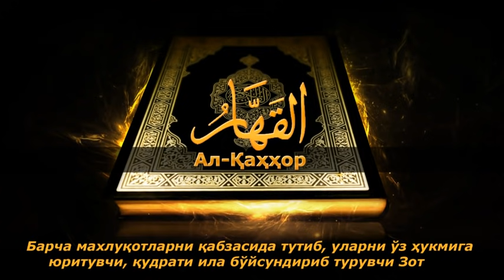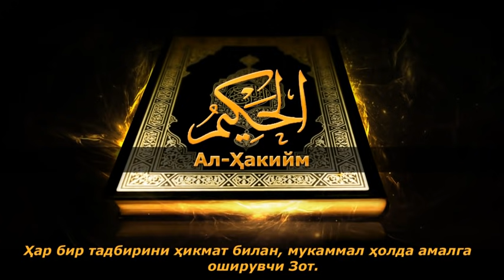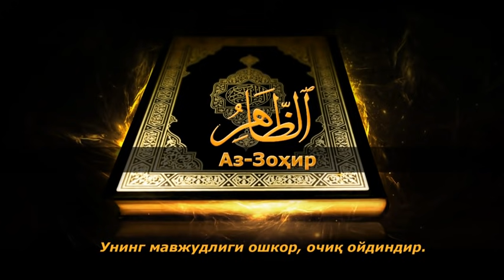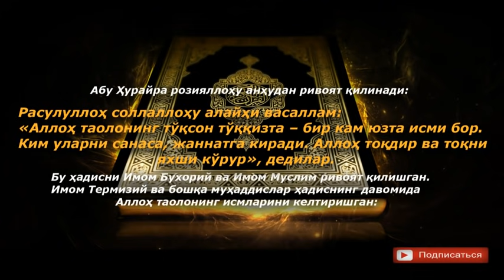АЛЛОҲНИНГ 99 ГЎЗАЛ ИСМ ВА СИФАТЛАРИ - ALLOHNING 99 ta GO'ZAL ISMLARI [[Mahzun Bo'lma.tv]]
Аллоҳнинг 99 гўзал исмлари // Аллохнинг 99 гузал исм сифатлари:

Аллоҳ таоло айтади: “Аллоҳнинг гўзал исмлари бор. Бас, Унга ўша (исмлар) билан дуо қилинглар!” (Аъроф, 180).

“Аллоҳ – Ундан бошқа (ибодатга муносиб) илоҳ йўқ (бўлган) зотдир. Унинг гўзал исмлари бор” (Тоҳа, 8).

“(Эй Муҳаммад), “Аллоҳга дуо қиласизларми, Раҳмонга дуо қиласизларми, қайсисига дуо қилсангиз ҳам, бари бир. Гўзал исмлар Уникидир”, деб айтинг” (Исро, 110).

Абу Ҳурайра розийаллоҳу анҳу Набий соллаллоҳу алайҳи ва салламдан ривоят қилади: “Аллоҳнинг тўқсон тўққизта исми бор. Ким уларни ёдласа, жаннатга киради. Албатта Аллоҳ тоқдир ва тоқни яхши кўради” (Имом Бухорий, Имом Муслим, Термизий, Насоий, Ибн Можа, Имом Аҳмад, Ибн Ҳиббон, Табароний ва Байҳақийривояти).

Имом Термизий, Ибн Ҳиббон, Табароний, Байҳақий, Ибн Мурадавайҳ ва Ҳокимлар Абу Ҳурайра розийаллоҳу анҳудан қилган ривоятда юқорида келтирилган ҳадис матнидан сўнг Аллоҳнинг тўқсон тўққизта исми саналган.

Абу Ҳурайра розийаллоҳу анҳу айтади: Расулуллоҳ соллаллоҳу алайҳи ва саллам дедилар: “Аллоҳнинг бир кам юзта исми бор. Ким улар билан дуо қилса, Аллоҳ ўша (банда)нинг дуосини ижобат қилади” (Абу Нуайм ва Ибн Мурдавайҳ ривояти).

Ибн Аббос ва Ибн Умар розийаллоҳу анҳумолар Расулуллоҳ соллаллоҳу алайҳи ва салламдан ривоят қилишади: “Аллоҳнинг тўқсон тўққизта исми бор. Ким уларни санаса, жаннатга киради. Ўша (исмларнинг ҳаммаси) Қуръонда бордир” (Абу Нуаймривояти).

Абу Нуайм Муҳаммад ибн Жаъфардан қилган узун ривоятда ўша исмлар қайси сураларда келгани айтилган. Масалан, Фотиҳа сурасида бешта (Аллоҳ, Раб, Раҳмон, Раҳим, Молик) ва Бақара сурасида Аллоҳ таолонинг гўзал исмларидан ўттиз учтаси келгани айтиб ўтилган.

1)  Аллоҳ. 2) ар-Раҳмон. 3) ар-Раҳийм. 4)  ал-Малик. 5) ал-Қуддус. 6)  ас-Салом. 7)  ал-Мўмин. 8)  ал-Муҳаймин. 9) ал-Азиз. 10)  ал-Жаббор. 11)  ал-Мутакаббир. 12)  ал-Холиқ. 13)  ал-Бориъ. 14)  ал-Мусаввир. 15)  ал-Ғаффор. 16)  ал-Қаҳҳор. 17)  ал-Ваҳҳоб. 18)   ар-Раззоқ. 19)  ал-Фаттоҳ. 20) ал-Алийм. 21) ал-Қобиз. 22) ал-Босит. 23) ал-Хофиз. 24)  ар-Рофеъ. 25)  ал-Муъизз. 26)  ал-Музилл. 27) ас-Самийъ. 28) ал-Басийр. 29) ал-Ҳакам. 30) ал-Адл. 31) ал-Латийф. 32) ал-Хабийр. 33) ал-Ҳалийм. 34) ал-Азийм. 35)  ал-Ғафур. 36)  аш-Шакур. 37) ал-Алий. 38) ал-Кабийр. 39) ал-Ҳафийз. 40) ал-Муқийт. 41) ал-Ҳасийб. 42)  ал-Жалийл. 43) ал-Карийм. 44) ар-Рақийб. 45) ал-Мужийб. 46) ал-Восеъ. 47) ал-Ҳакийм. 48) ал-Вадуд. 49)  ал-Мажийд. 50)  ал-Боъис. 51)  аш-Шаҳийд. 52) ал-Ҳақ. 53)  ал-Вакийл. 54)  ал-Қавий. 55)  ал-Матийн. 56)  ал-Валий. 57) ал-Ҳамийд. 58)ал-Муҳсий. 59) ал-Мубдиъ. 60) ал-Муъийд. 61)  ал-Муҳйи. 62)  ал-Мумийт. 63) ал-Ҳайй. 64) ал-Қаййум. 65) ал-Вожид. 66) ал-Можид. 67) ал-Воҳид. 68) ас-Сомад. 69) ал-Қодир. 70)  ал-Муқтадир. 71)  ал-Муқаддим. 72)  ал-Муаххир. 73)  ал-Аввал. 74)  ал-Охир. 75) аз-Зоҳир. 76) ал-Ботин. 77) ал-Волий. 78) ал-Мутаъолий. 79) ал-Барр. 80) ат-Таввоб. 81) ал-Мунтақим. 82) ал-Афувв. 83) ар-Ра`уф. 84) ал-Моликул мулк. 85) Зул жалоли вал икром. 86) ал-Муқсит. 87) ал-Жомеъ. 88) ал-Ғаний. 89) ал-Муғний. 90) ал-Монеъ. 91) аз-Зорр. 92) ан-Нофеъ. 93)  ан-Нур. 94) ал-Ҳодий. 95) ал-Бадийъ. 96) ал-Боқий. 97) ал-Ворис. 98) ар-Рашийд. 99) ас-Сабур.